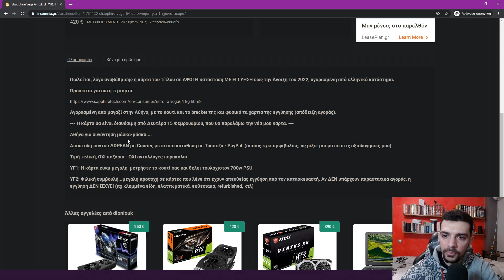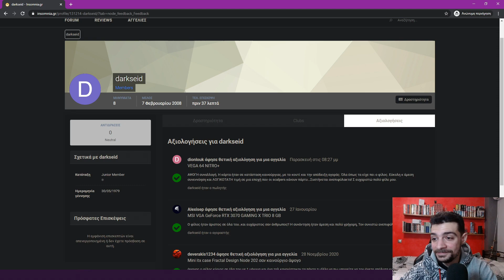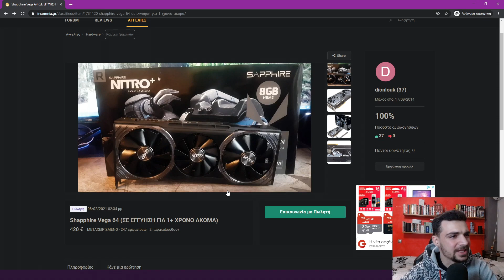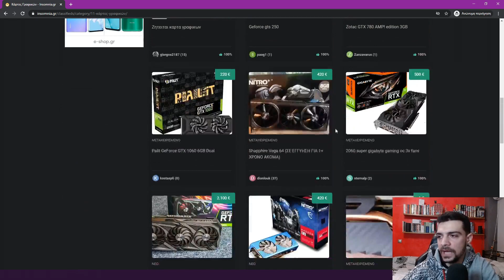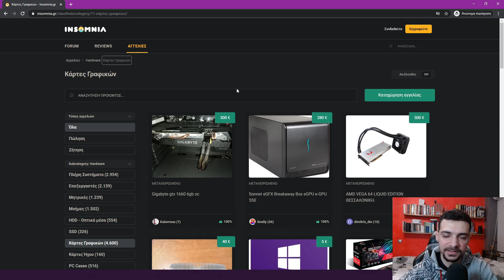Μαυραγορίτες του Insomnia | S01E06 | Όταν η ξεφτίλα ΔΕΝ έχει όρια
Η υπομονή έχει όρια και φτάνει στο τέλος της. Η ξεφτίλα μερικών, δυστυχώς όχι. Ξανά επίσκεψη στα μεταχειρισμένα GPU του Insomnia, γιατί μερικοί γερολαδάδες περνιούνται για έξυπνοι. Χαρακτηριστικό που συναντάται συχνά στην Ελλάδα ο μαυραγοριτισμός και όχι μόνο!
Αλλά ποιός έχασε την ντροπή για να την βρουν αυτοί;

00:00 - Εισαγωγή
01:03 - The Used Market Experience
06:50 - Η αγγελία που ξεχείλισε το ποτήρι

Bρείτε μας στα socials @The TechLads!

Μαυραγορίτες του Insomnia #6 - Η μεγαλύτερη ΞΕΦΤΙΛΑ των GPU